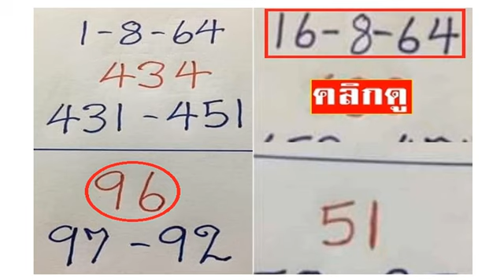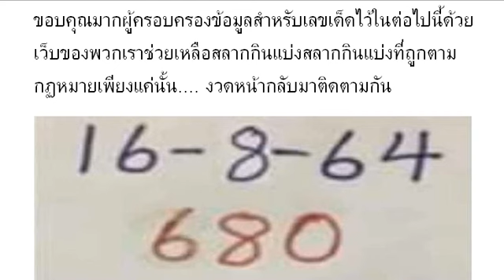SPKThai SPKLottery Production 16/08/2021 | หว ยเ ด็ด ภา พป ริศ นา เริ งส าร งวด วัน ที่ 16/08/64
หวยเด็ด ภาพปริศนาเริ งสาร งวดวันที่ 16/08/64